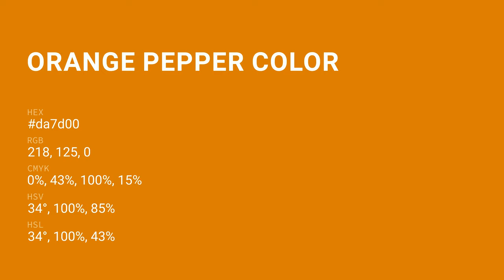Orange Pepper color da7d00 hex color - Orange color - Cool color da7d00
What color is Orange Pepper ? da7d00 hex color - Orange color - Cool color da7d00

Hex da7d00 Color Code is also known as Orange Pepper color.

Hex da7d00 Color code in RGB color code model is created after adding 85.49% red color, 49.02% green color and 0.00% blue color.
Hex da7d00 Color code in CMYK color (process color) code model is generated after subtraction of 0% cyan, 42% magenta, 100% yellow and 14% black.